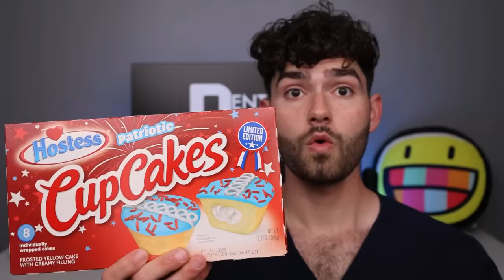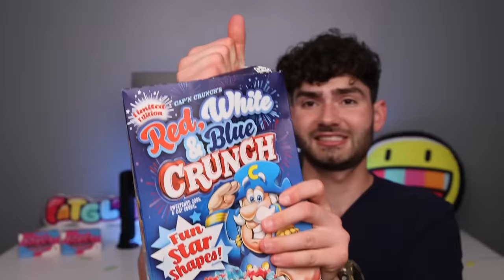American Snacks Cavity Battle!!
Let's Find Out If American Snacks Will Cause Cavities!? Then Use A Captain America Toothbrush To Clean My Stained Teeth!!

Smile On :)